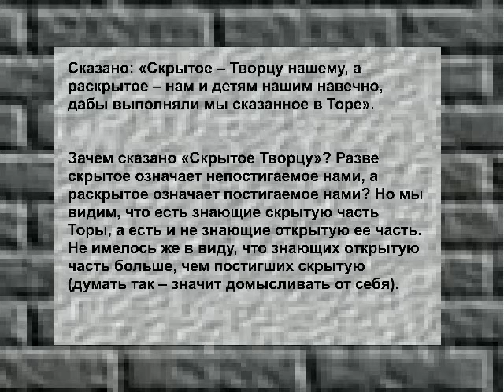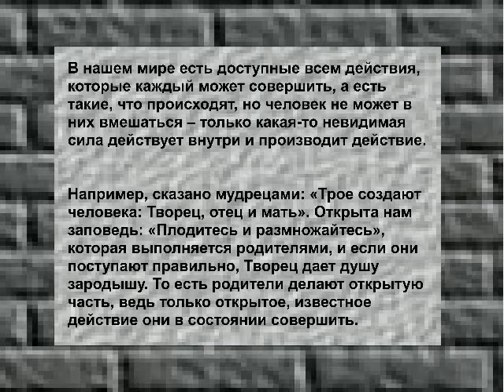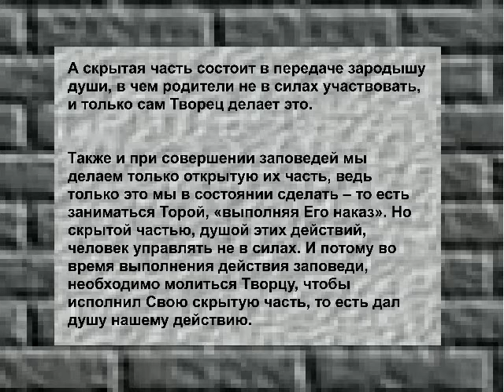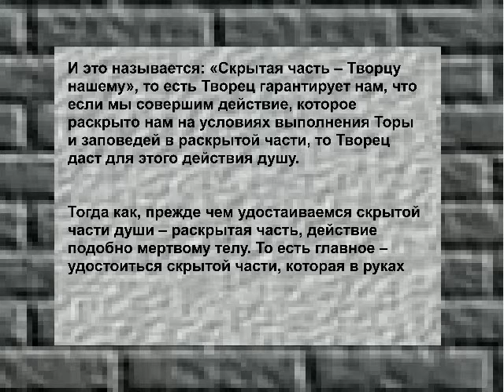Shamati ШАМАТИ 65. Открытое и скрытое